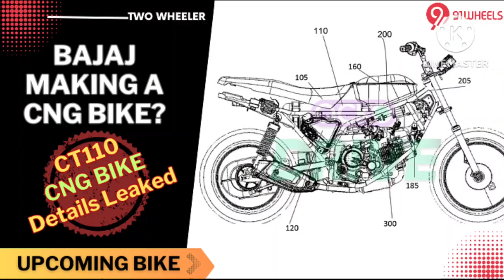2024 Upcoming Bajaj First CNG Bike In India|Worlds First CNG bike| CNG बाइक लॉन्च करनेजा रही हैBajaj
CNG Bikes: ये कंपनी लेकर आ रही है CNG से चलने वाली दुनिया की पहली 'बाइक'!
First CNG Bike in India: देश में बढ़ते Pollution और Air Quality Index को देखते हुए तमाम बाइक्स और कार कंपनियां पेट्रोल और डीजल की अलटरनेटिव ढूंढने में लगी है. इस सिलसिले में बजाज ऑटो ने ऐलान किया है कि वह इस साल के जून में CNG फ्यूल से चलने वाली दुनिया की पहली मोटरसाइकिल लांच करने जा रही है. बाइक्स में CNG फ्यूल के इस्तेमाल से फ्यूल की कॉस्ट लगभग आधी हो जाएगी. बजाज के मैनेजिंग डायरेक्टर राजीव बजाज ने इस बात की जानकारी दी कि CNG फ्यूल वाली बाइक्स की टेस्टिंग के दौरान कार्बन डाइऑक्साइड एमिशन में 50 फीसद, कार्बन मोनोऑक्साइड में 75 फीसद और नॉन-मीथेन हाइड्रोकार्बन के एमिशन में करीब 90 फीसद की कमी देखी गई है.